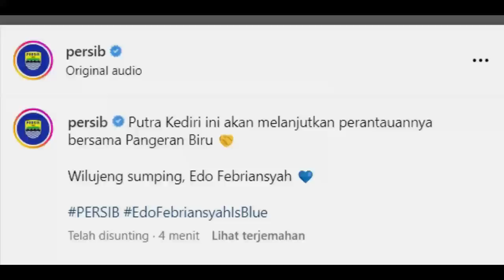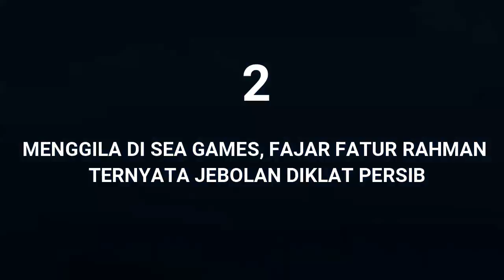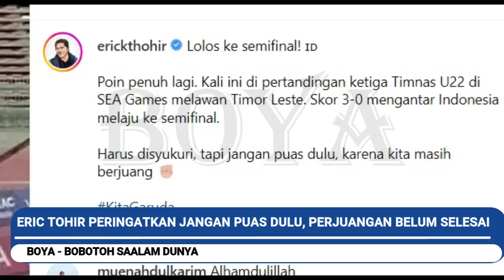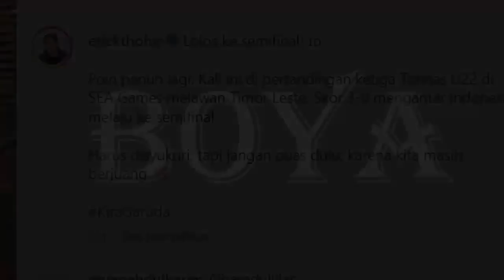RESMI Durasi Kontrak Edo. Ternyata Jebolan Diklat Persib. Erick Tohir Beri Peringatan/PERSIB/BOYA